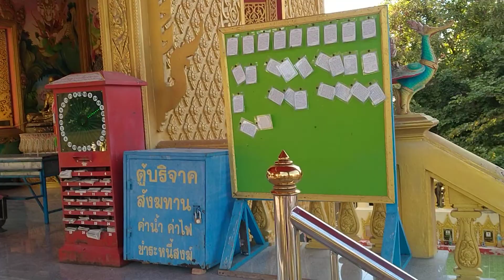EP15พาท่องเที่ยวชมวัดสว่างชาติประชาบำรุง มาขอพรกราบไหว้พระพุทธรูปที่ศักดิ์สิทธิ์ ชุติมาพรผายภูมิพรึก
การถวายสังฆทานกราบไหว้สิ่งศักดิ์สิทธิ์9วัดซึ่งเป็นวัดสุดท้ายขอจบคลิปขอให้ทุกท่านรักษาประเพณีไทยที่ดีงามให้สืบทอดบำรุงพระพุทธศาสนาต่อไป